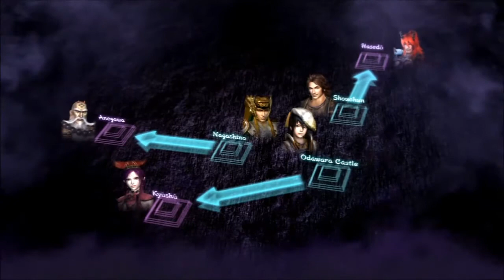Let's Play Warriors Orochi 3 Ultimate: Episode 9 Battle of Odawara Castle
Its the Chapter 1 finale and everyone is invited

Team: Xu Shu, Taigong Wang, Xu Huang